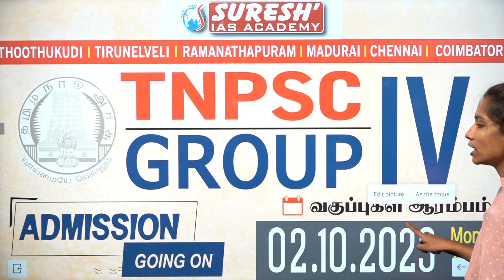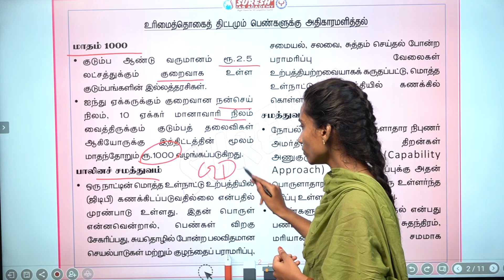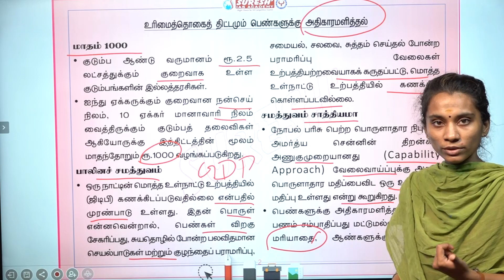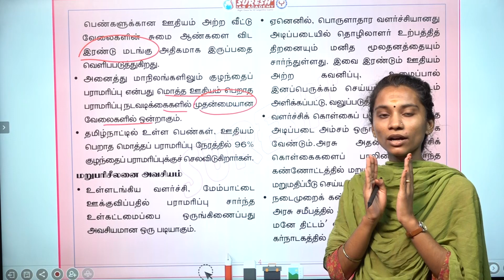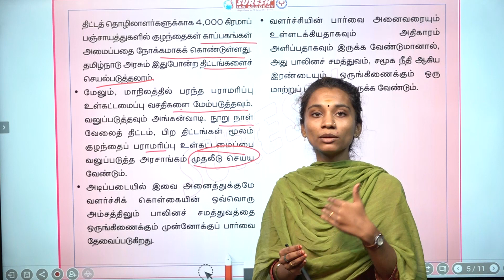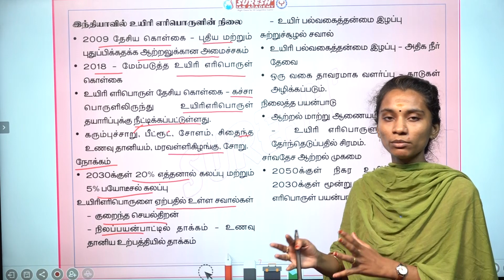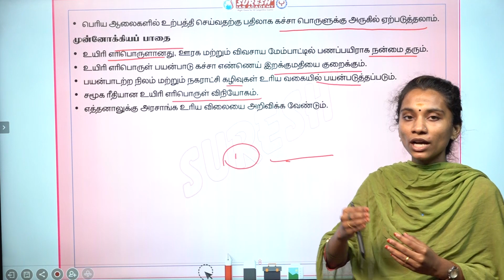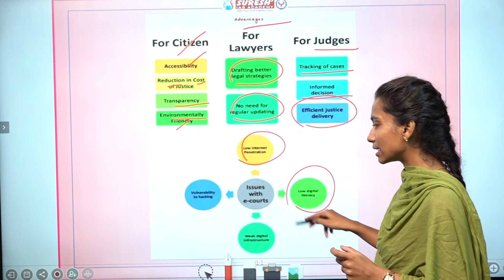DAILY NEWSPAPER ANALYSIS | TNPSC MAINS CURRENT ISSUES | Suresh IAS Academy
For Books:
For Online Class :
For Admission:
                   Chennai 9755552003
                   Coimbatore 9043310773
For Online test